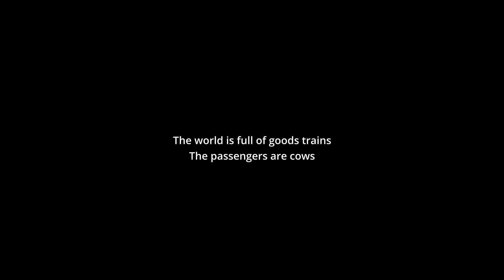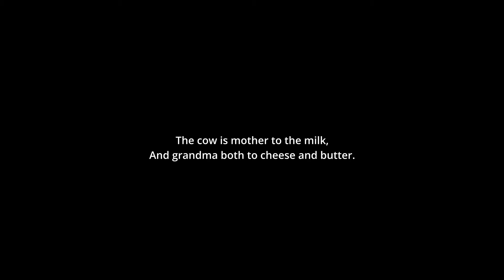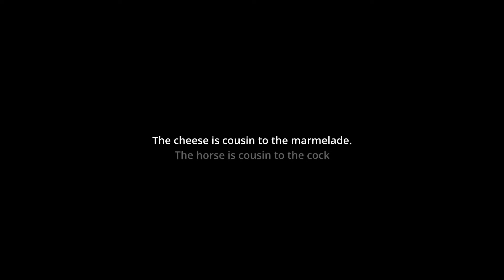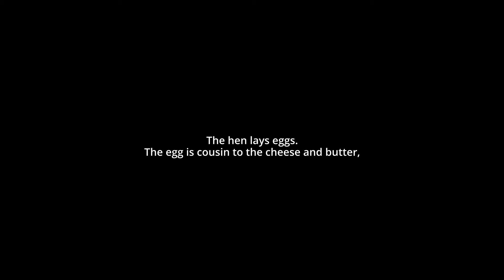inEvitable - Postcards from Donau feat. Kurt Schwitters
Excerpts from the concert of inEvitable on November 13th 2021.

Text: Perhaps strange - Kurt Schwitters
Starring: Donau115, inEvitable, Wischmopp and his family.
Video and concept: Fabio Dondero and his greek assistant.

inEvitable is:
Evi Filippou - vibraphone, percussion, compositions/arrangements
Arne Braun - guitar
Felix Henkelhausen - bass
Moritz Baumgärtner - drums
Eldar Tsalikov - reeds

Απολαύστε υπεύθυνα.

Perhaps strange

The world is full of goods trains
The passengers are cows
And milk and butter.
And cheese and lovely marmelade
And bulls and horses,
And cocks and hens.
The cow is mother to the milk,
And grandma both to cheese and butter.
The cheese is cousin to the marmelade.
The horse is cousin to the cock
The hen lays eggs.
The egg is cousin to the cheese and butter,
The son and daughter of the milk.
Isn't it strange?
It is.